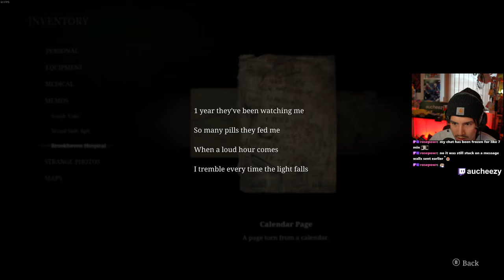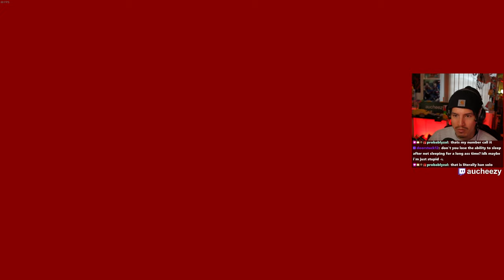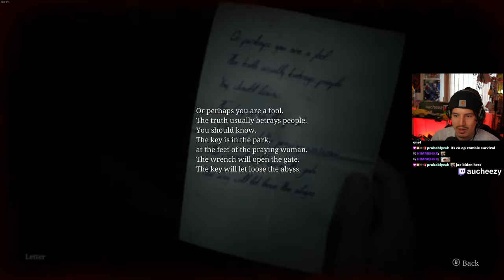I don't trust Maria... (Silent Hill 2 Remake - Part 4)